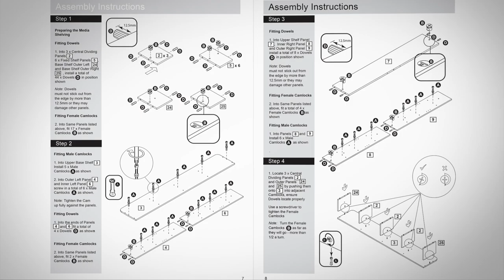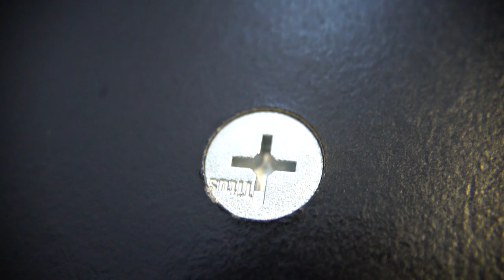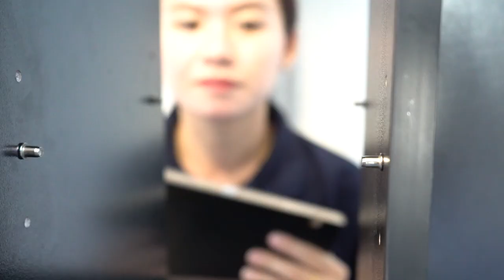Argos Gaming High Sleeper - Full build instructions (881/9169)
This video shows you every stage of how to build your new Argos Gaming High Sleeper bed frame. We do, however recommend to keep the paper instructions nearby to refer to if needed.
Argos Catalogue number 881/9169